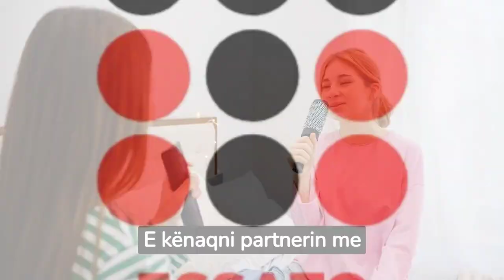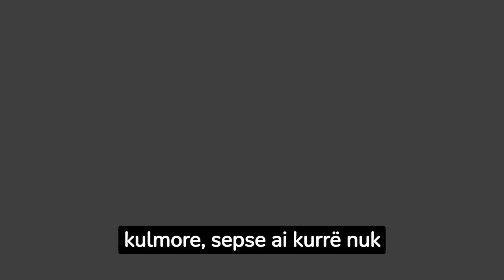Nëse keni këtë grup gjaku, jeni mbret në shtrat